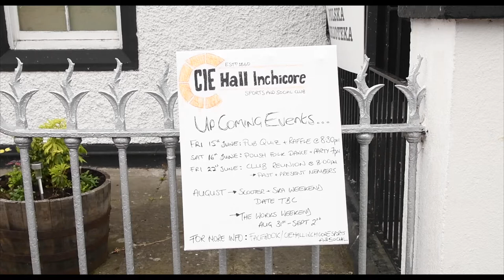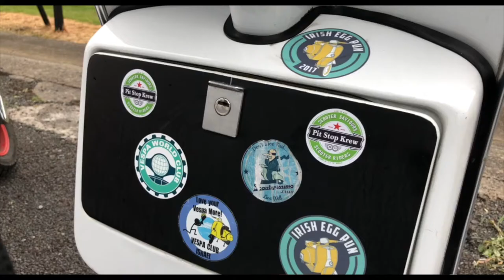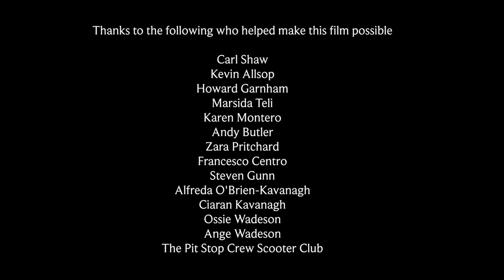Pit Stop Krew Scooter Club Welcomes International Vespisti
Prior to the 2018 World Vespa Days in Belfast the Pit Stop Krew Scooter Club held a function to welcome International Vespa owners to Ireland.

Filmed by Jim Leonard & Peter O'Doherty
Edited & Produced by Jim Leonard